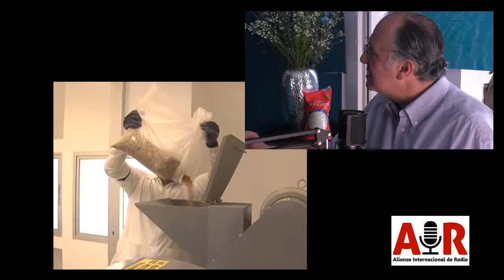Corazón Pacífico - Fernando de Francisco Reyes - La plomada de San Marcos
Vea más a fondo los proyectos y las relaciones que tiene la empresa ValleCaucana Cementos San Marcos, habla su Gerente, Fernando de Francisco Reyes.